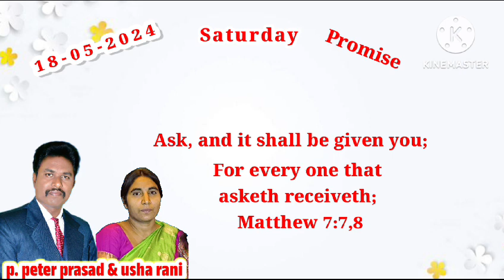promise of the day